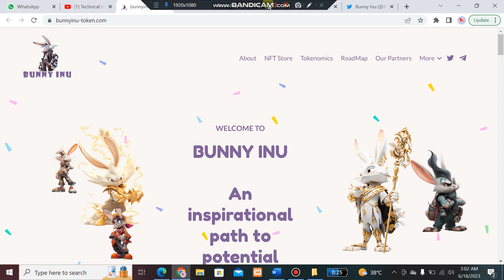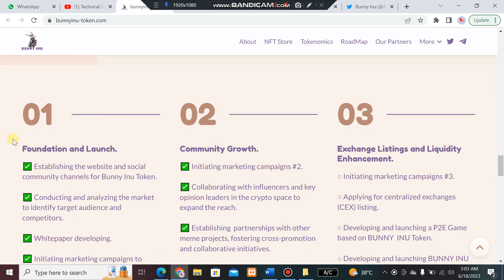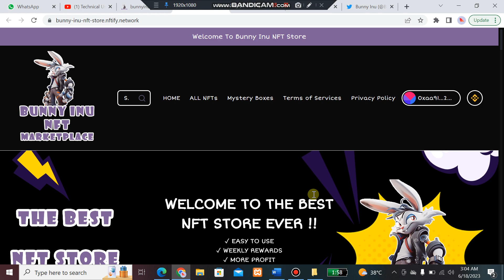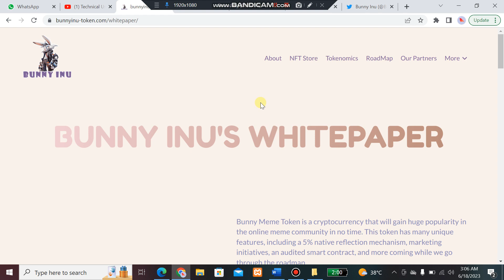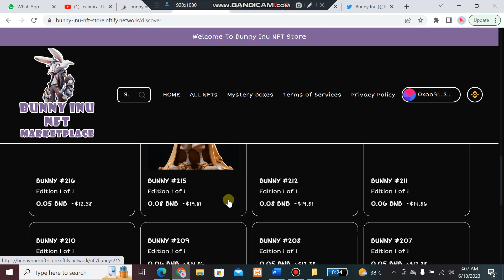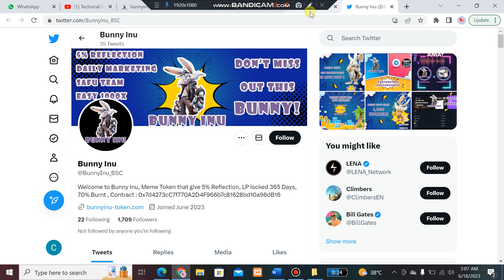NEW NFT AMAZING POPULAR PROJECT BUNNY INU REVIEW | GET TOKEN NOW PINKSALE 1000x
💲💲BUNNY INU, EASY 1000X💲💲💲

✅ 5% Reflection
✅ 70% Burnt
✅ Daily Marketing
✅ 30X From presale
✅ Live NFT Marketplace
✅ CMC & CG Coming
✅ EASY 1000X
✅ Same Sonic Inu's team members.

👀AND MORE IS COMING👀

🔥🔥DO NOT MISS THIS CRAZY BUNNY🔥🔥